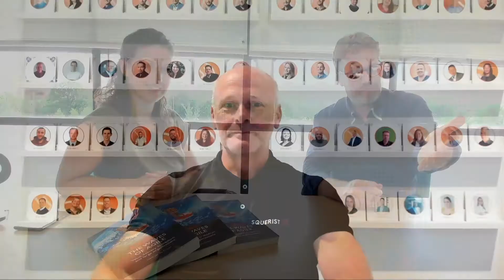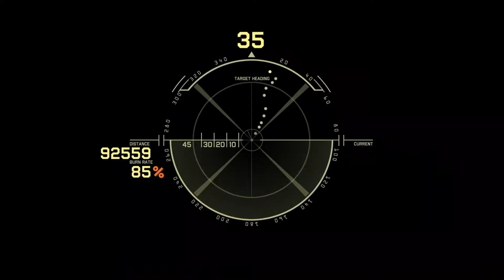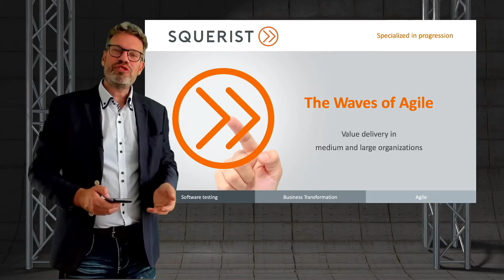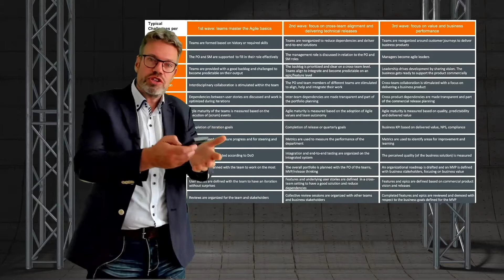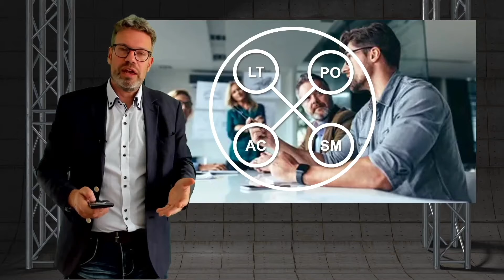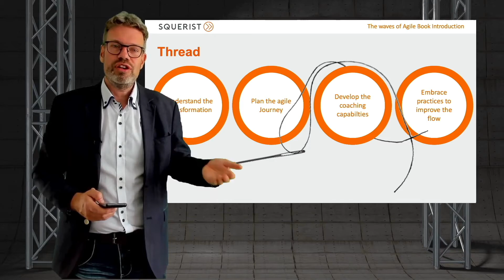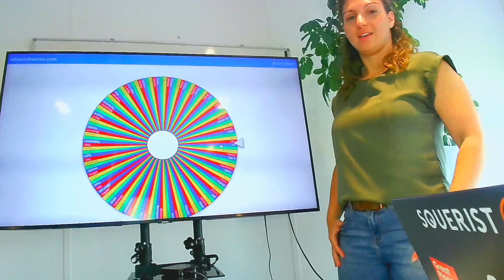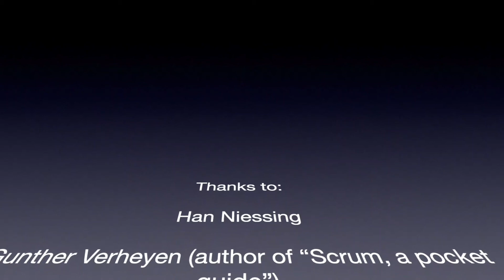The waves of Agile - Full registration of the book launch webinar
On 5 July we launched my new book: "The waves of Agile, Value delivery in medium and large organizations". In a 50-minute webinar I explain what the book is about, and
we show the interview Vincent Verloop had with Wilco Dona, who wrote one of the two prefaces.
Nils van Schaik shares his thoughts on embracing change, and we have a live QA.

The webinar was visited by nearly 100 people, from US, Korea, Uruguay, Canada and of course the Netherlands.

Thank you all for attending and thanks Denise Garcia for hosting it with me.

Content of this video:
00:00 Welcome
03:54 Nils van Schaik
08:30 About change and the pre-faces of the book
11:58 Interview Vincent and Wilco
23:57 About fun and surfing the wave of agile
26:12 Introduction to the book
38:21 Q&A